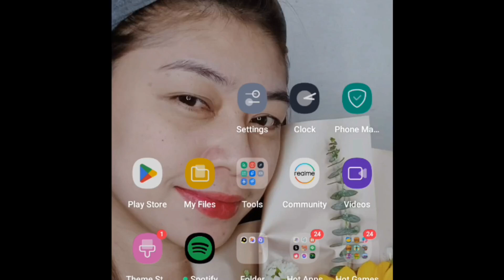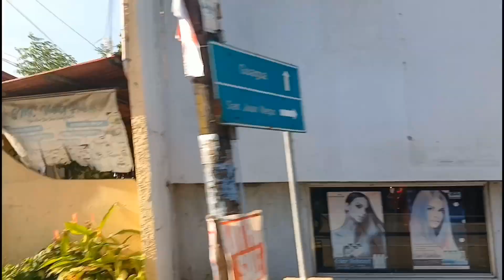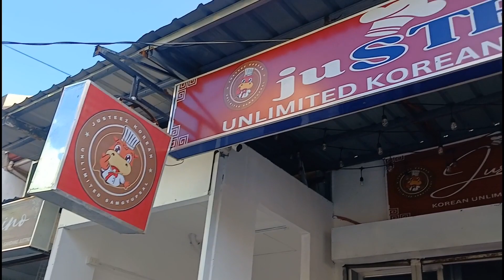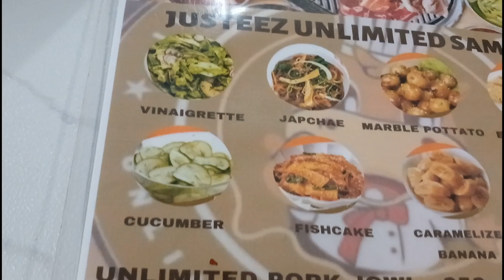UNLIMITED SAMGYUPSAL!! FOR THE VIDEO ANG PERSON! MUKBANG TAYO SAMG! MUKBANG PHILIPPINES